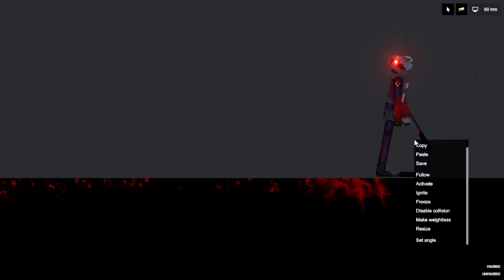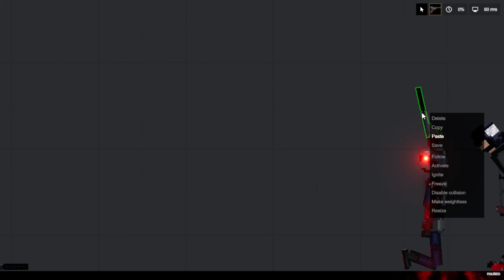Drunk (1) ( People Playground ) THE GAME ANIMATOR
When you drink beer